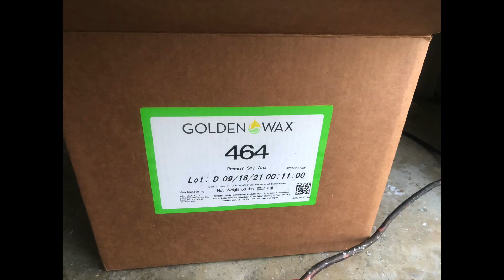Dough Bowl Candle 1 min HD 1080p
Creative outlets = Better surgeons;